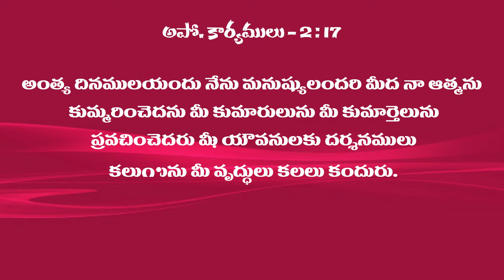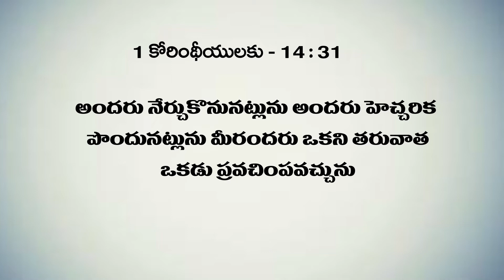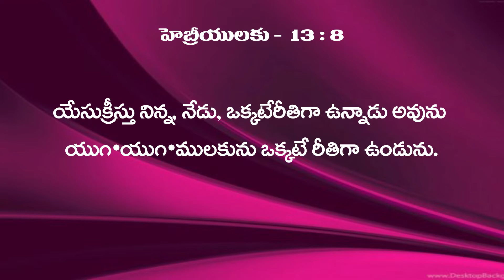ఈ రోజుల్లో ప్రవచనాలు ఉన్నాయా?|| Are there Prophecies Today?|| Prophet GM Moses || Bethel Tower Churc